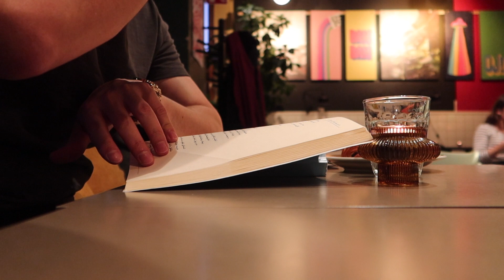يانغۇسى تاڭ مەشئىلى | ئابدۇرېھىم ئۆتكۈر | uyghur poem | Abdurihim otkur | uyghur poems | shir